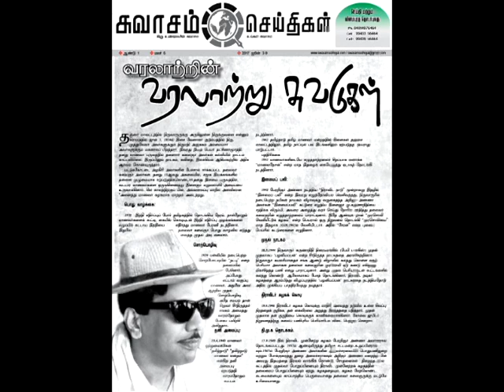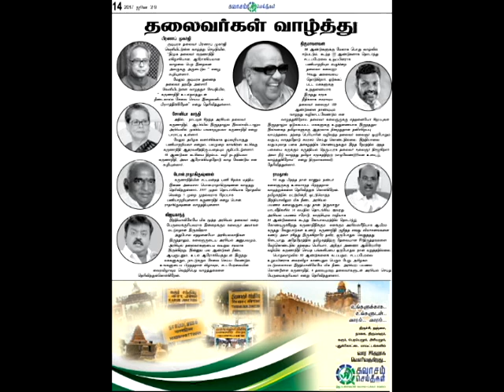kalaingar 94 - swasam seithigal special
kalaingar - varalatru nayaganuku thonutru naangavathu piranthanalil swasam seithigalin vazhththukal...